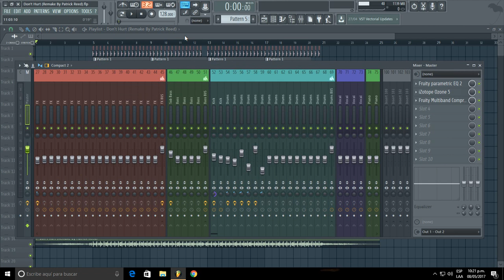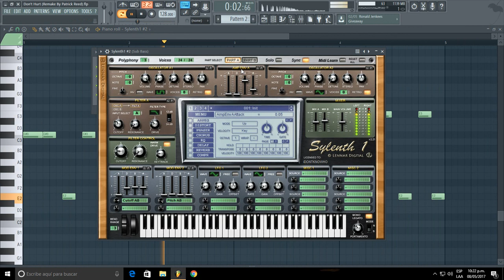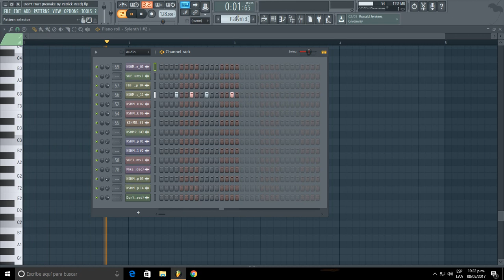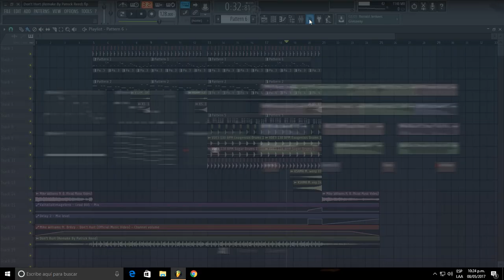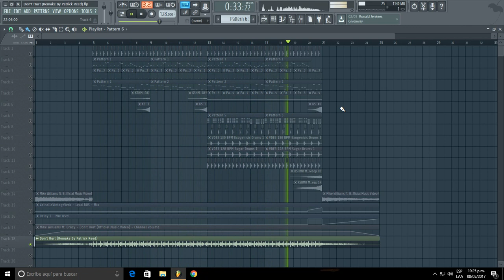Mike Williams ft. Brēzy - Don't Hurt (Fl Studio Remake By Patrick Reed) + FLP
[ES]
● Hola Gente!!... Mi Nombre Es Patrick Reed
Este es mi Nuevo Remake de "Mike Williams ft. Brēzy - Don't Hurt".

● En los Comentarios, Dejen Recomendaciones de Canciones para Hacerle Remake.

●¡¡Se Recomienda Tener Fl Studio 12.3!!

[EN]
● Hey guys!!... My Name Is Patrick Reed
This is My New Remake of "Mike Williams ft. Brēzy - Don't Hurt".

● In The Comments, leave a Recommendation of a Song to Make a Remake.

●¡¡Is Recommended Fl Studio 12.4.2!!